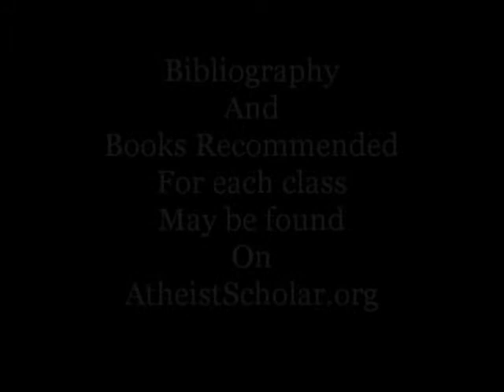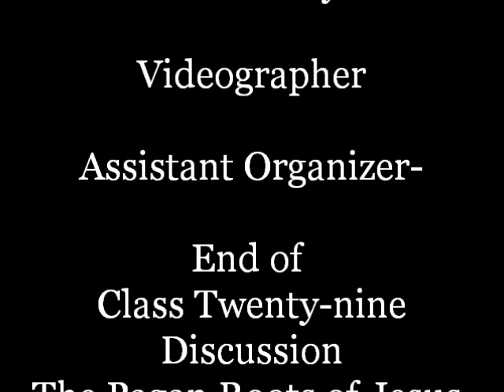Class Twenty-nine Discussion The Pagan Roots of Jesus and the Virgin Mary: An Atheist Perspective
Discussion
The Pagan Roots of Jesus and the Virgin Mary:                                    An Atheist Perspective
Books Recommended
For each class
May be found
On
AtheistScholar.org
This lecture is concerned with the pagan origins of the Christian Jesus Christ and of his mother, Mary.  Mary has been linked to pagan goddesses, such as the Great Mother, Cybele.  Mary has also been associated with Greek, Roman, and Egyptian goddesses, such as Isis, Athena, Venus and Diana.
We shall see how some of her epithets, as well as her pictorial images, were based on earlier sculptures and depictions of pagan deities.  Last month we discussed the various manifestations of the Virgin Mary's image with the changing tenets of the Catholic Church over the centuries.  This month we shall concentrate on the Virgin's origins in the mythology of pagan cultures.
The relationship of the Jesus myth with much earlier dying-and-rising god worship, has been discussed, disputed and reaffirmed many times during the 19th, 20th and 21st Centuries.  The Church Fathers of the 2nd Century responded angrily concerning the resemblance of the Jesus tales with pagan mythology and the debate has been ongoing since the early years of the Church. The Mediterranean world was replete with such tales of dying and resurrected gods.